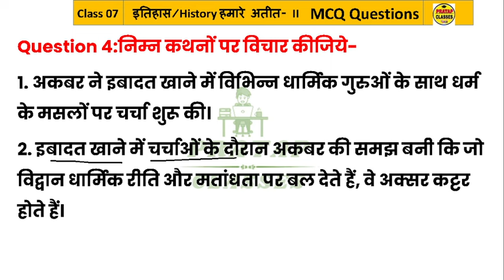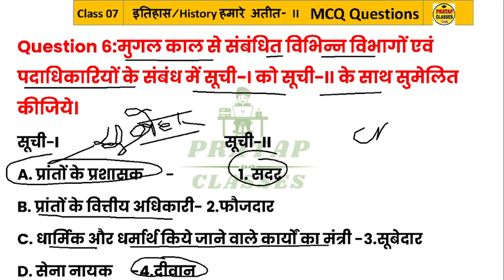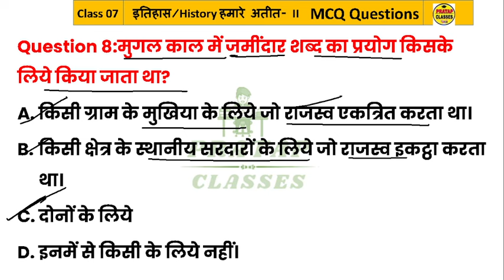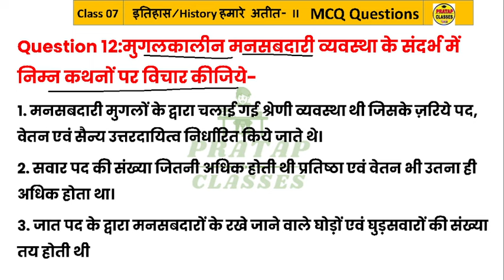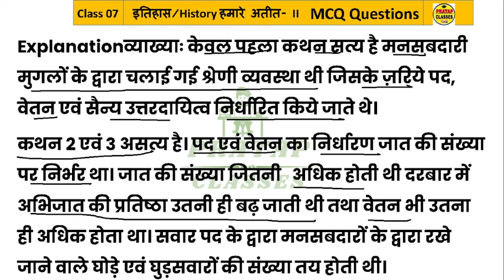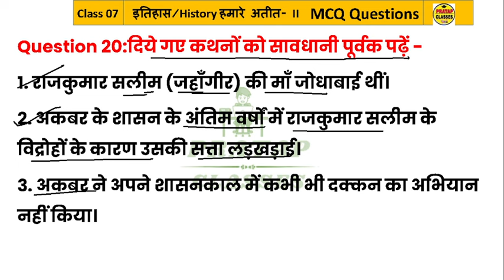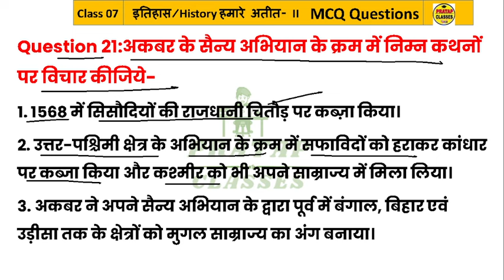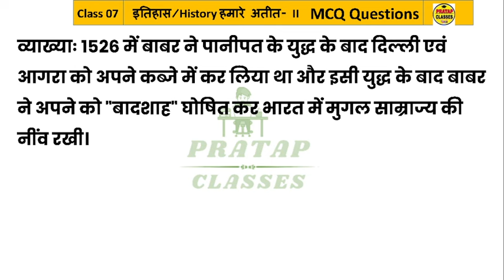NCERT History Class -07 मुगल : 16वीं से 17वीं शताब्दी chapter -1 in Hindi | MCQ Question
Monthly India current affairs 2023

Suchnasahayakcurrentaffair
Junioraccountantcurrentaffairs
Collegelecturercurrentaffairs
UPSCcurrentaff